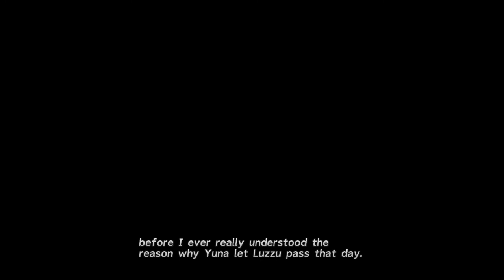Final Fantasy 10 p10